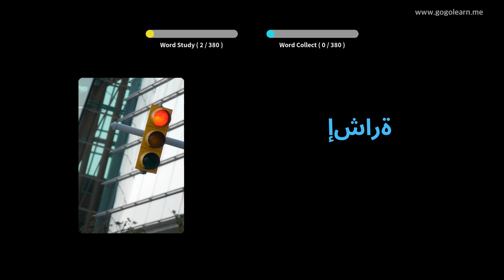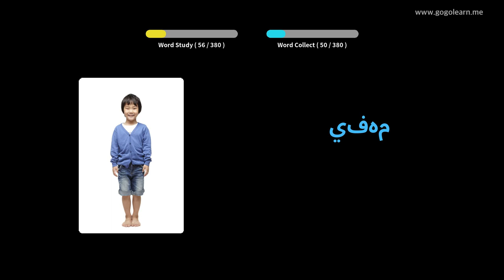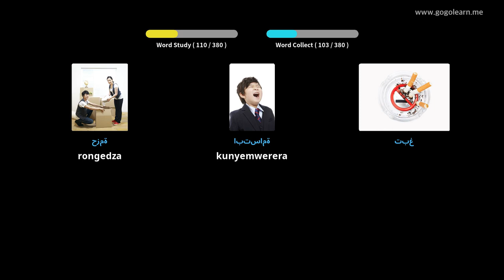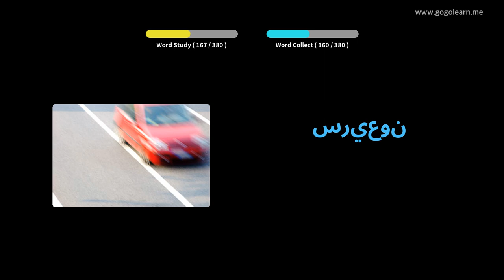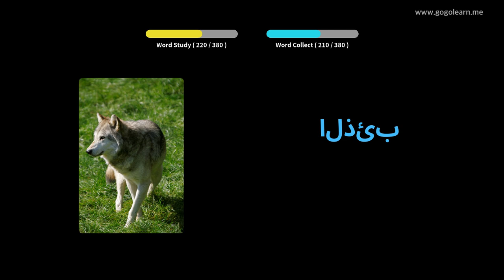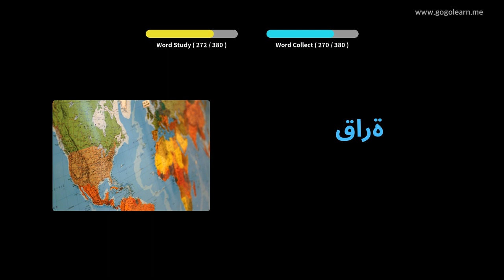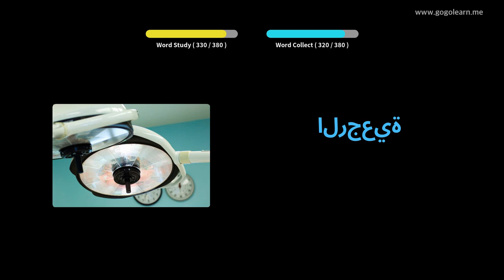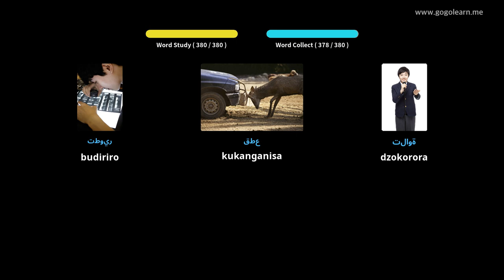ChiArabic Vocabulary Sekondari 3 | Golearn